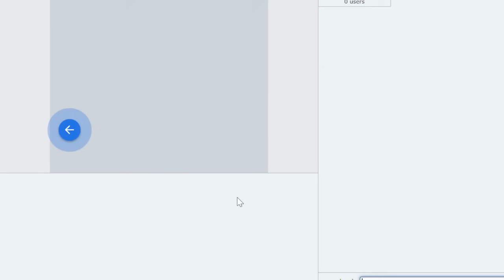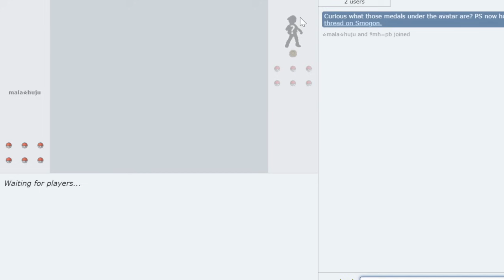This video might get Trick Room BANNED…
Undefeated Semi Trick Room in the 1900s... But Did I even Trick Room in this video? Tell Me What You Noticed...